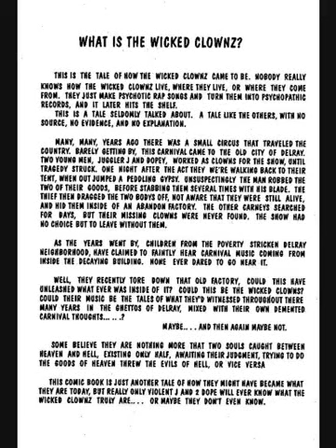ICP - OG Chop Chop with Comics from 1993